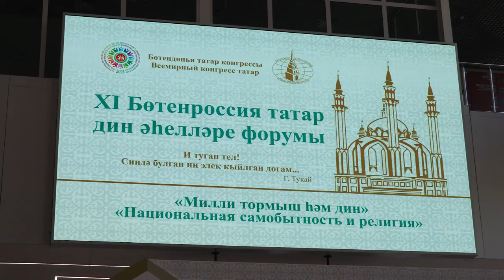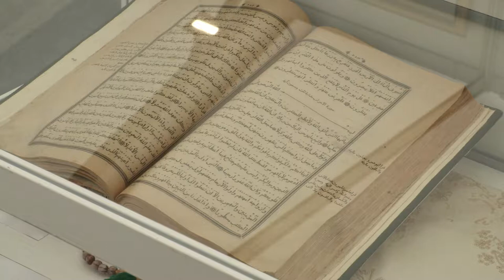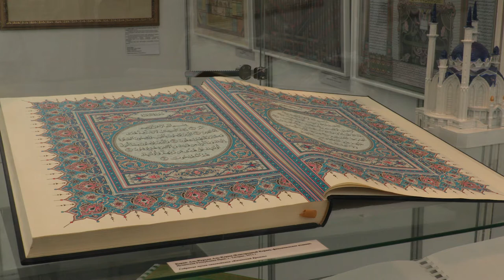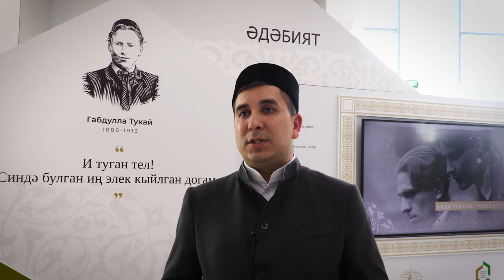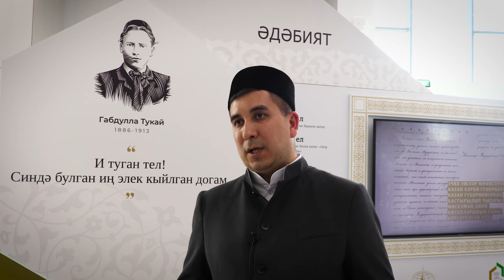XI Бөтенроссия татар дин әһелләре форумы 2